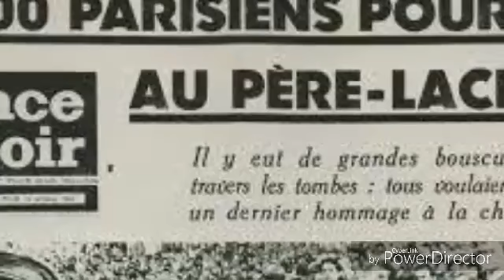Souvenez vous mai 68